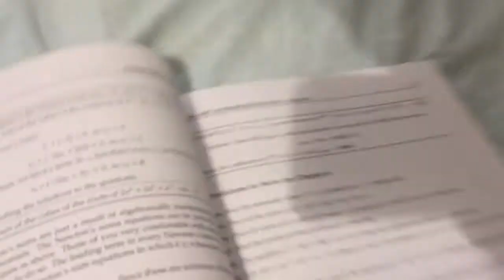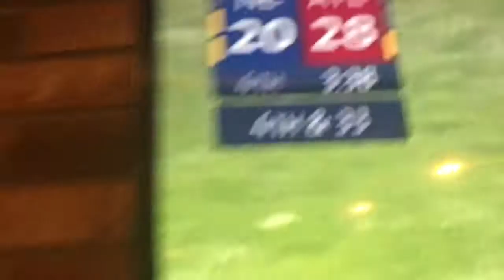Vlog: THE GREATEST COMEBACK IN SUPERBOWL HISTORY! Patriots vs Falcons Superbowl Highlights!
Created for viewing purposes only. All video of the Super Bowl belongs to the NFL.